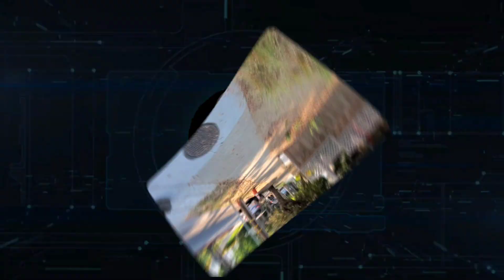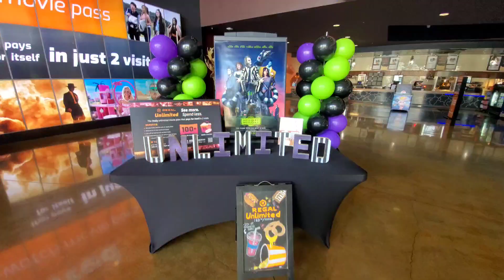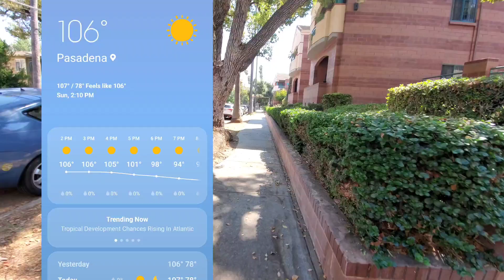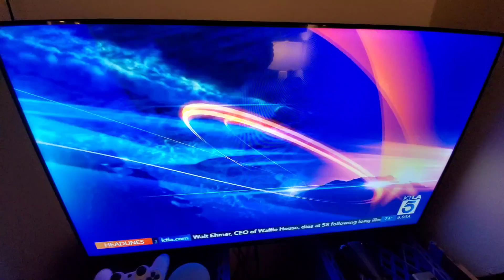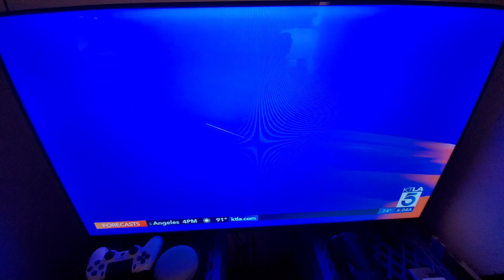Another Hot And Firey Weekend 🔥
"I'd rather fight 100 structure fires than a wildfire. With a structure fire you know where your flames are, but in the woods it can move anywhere; it can come right up behind you." -

Tom Watson

Watch "Line Fire In Southern California Continues To Burn, Causes Huge Clouds Of Smoke" on YouTube

California city attempts to raise cost of gas stoves to 'disincentivize' natural gas infrastructure | Fox News